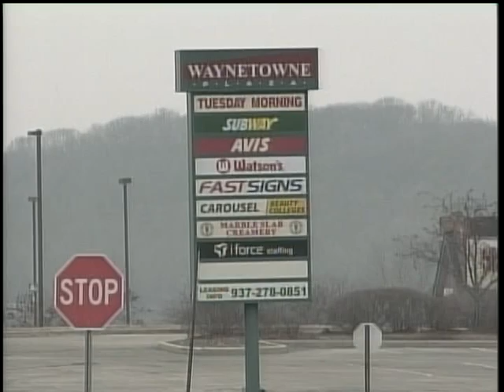Huber Heights, Ohio It's Where You Live Part 3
Fox 45 broadcasts 'It's Where You Live" a series of news shows that highlight communities in the Dayton, Ohio region.  Huber Heights, Ohio is located just minutes from Wright Patterson Air Force Base, I-70 and I-75 and the Dayton International Airport.  Come Grow With Us!